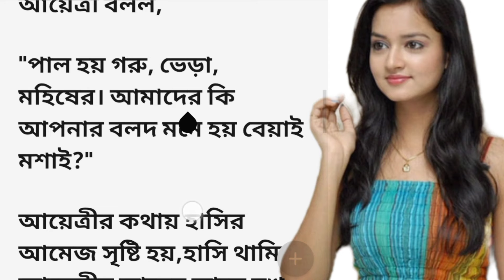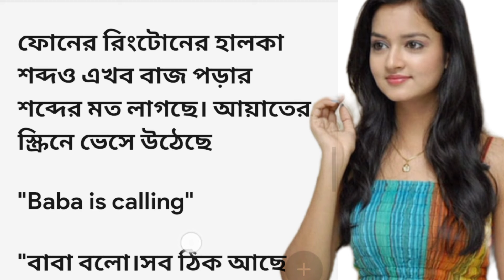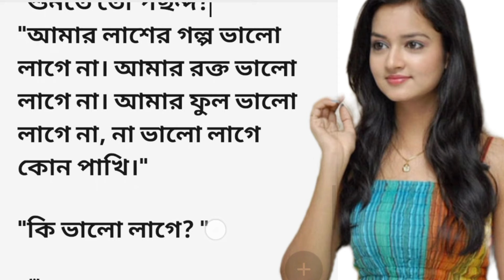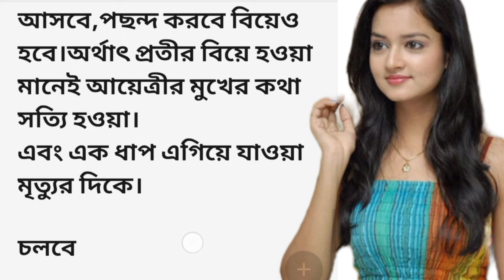চন্দ্রাবতীর রাতে||Bengali suspense story ||Bangla emotional & heart touching story|| audio story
চন্দ্রাবতীর রাতে||Bengali suspense story ||Bangla emotional & heart touching story||Bengali audio story@jmm391

detective audio story bengali
audio story bangla
অসাধারণ হৃদয় স্পর্শী গল্প
choto golpo
JM Mother Golpo
rm motivation
rm motivation bangla
Rm motivation story
bengali golpo
new vedio
Nk motivational story